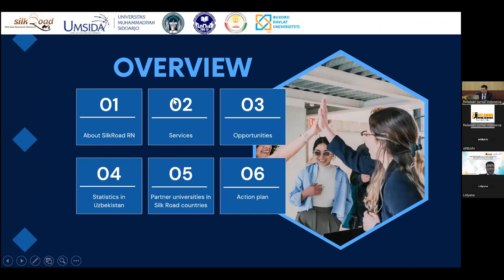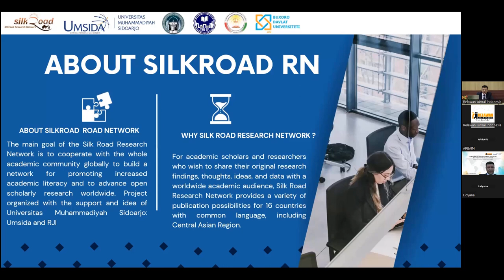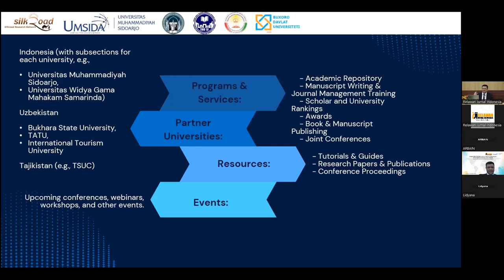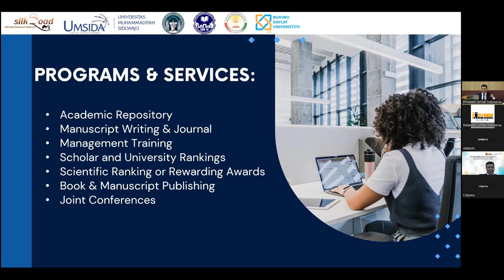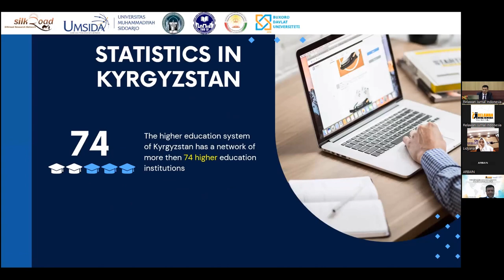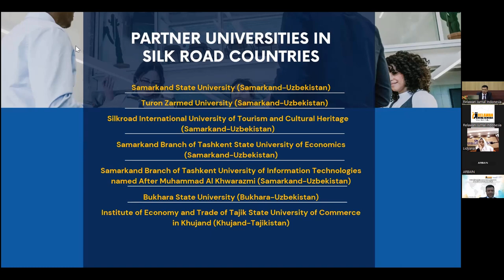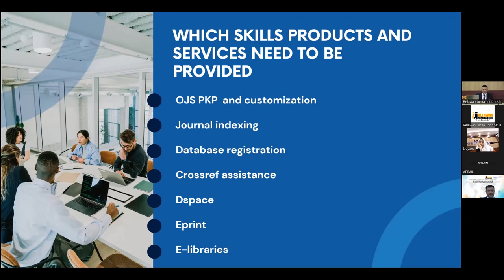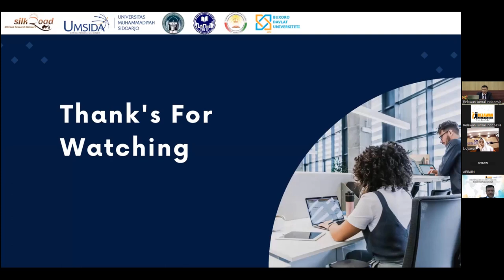RJI Goes Global Part 4 - Publication Ecosystem in Central Asia Region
RJI Collaboration Towards a Global Community in the Development of Scientific Publications in Indonesia

In order to increase collaboration and cooperation between the Perkumpulan Relawan Jurnal Indonesia (RJI) and the Global Community, RJI will hold a Workshop "Kolaborasi RJI Menuju Komunitas Global.” As a form of RJI's contribution to the development of scientific publications in Indonesia in particular and in the world in general.

Part 1 by Prof. Muhammad Nur Rianto Al Arif from The Head I of Himpunan Editor Berkala Ilmiah Indonesia

Part 2 by Prof. John Willinsky from Founder and Co-Scientific Director of the Public Knowledge Project
Link materi

Part 3 by Prof. Arianna Bicerril Garcia from Executive Director Redalyc
Link materi

Part 4 by Bobur Baxtishodovich Sobirov, Ph.D. from Silkroad Research Network